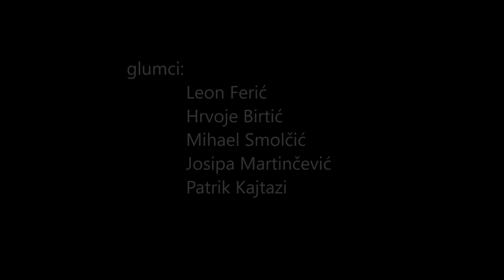Nastava tjelesne i zdravstvene kulture u vrijeme COVID-19 pandemije...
Glumci: Leon Ferić, Hrvoje Birtić, Mihael Smolčić, Josipa Martinčević, Patrik Kajtazi

Mentori: Zvonimir Majić, Snježana Cindrić

Autori: Leon Ferić, Hrvoje Birtić

Snimljeno povodom Dana Ekonomsko-birtoehničke škole 2020. godine.